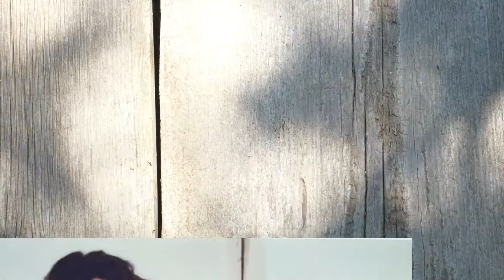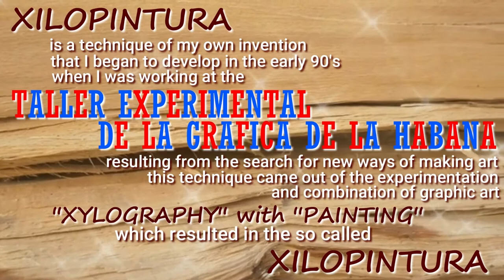HUGO AZCUY CASTILLO Xilopintura I 1992 - 2005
HUGO AZCUY CASTILLO
Creator of the Painting Technique XILOPINTURA

Information about the Xilopinturas are based on Xilopinturas appearing in consecutive order in the Intellectual Advertising

Xilopinturas Names , Works , Technic and Measurements

1 - MOHO - XILOPINTURA 70 x 50 cm 1993
2 - MY WILD LOVE - XILOPINTURA - 58 x 46 cm
3 - ELVIRA BACH - APROPIATION - XILOPINTURA - 27 x 21 cm 1993
4 - HEROIN - XILOPINTURA - 56 x 38 cm
5 - FRESH - XILOPINTURA - 52 x 37 cm
6 - ACCION MUTANTE - XILOPINTURA - 73 x 52 cm
7 - LOS SUENOS DE RAY - XILOPINTURA - 44 x 20 cm
8 - PEPITO - XILOPINTURA 38 x 29 cm - 1993

PIXABAY MUSIC LIBRARY

Photos of Xilopinturas by
HUGO AZCUY CASTILLO

Quote texto by
HUGO AZCUY CASTILLO

Texto sobre la Xilopintura: Hugo Azcuy castillo
Xilopintura is a technique of my own invention that I began to develop in the early 90's when I was working at the Taller Experimental de la Gráfica de la Habana, resulting from the search for new ways of making art. This technique came out of the experimentation and combination of graphic art: "Xylography", with "Painting", which resulted in the so-called Xilopintura.

La Xilopintura es una técnica de invención propia que comencé a desarrollar a principios de los años 90 cuando trabajaba en el Taller Experimental de la Gráfica de la Habana, y fue el resultado de la búsqueda de nuevas formas de hacer arte. Esta técnica surgió de la experimentación y combinación del arte gráfico: "Xilografía", con "Pintura", que dio como resultado la denominada Xilopintura.

HUGO AZCUY CASTILLO

hugo.a.c.arte  ( A selection of art works)
hugo.a.c.insidetheartstudio   (My art work inside the art studio. Work in progress)
hugo.a.c.dailylife  (Social )

Intellectual Advertising
Made by
Ideas Principales